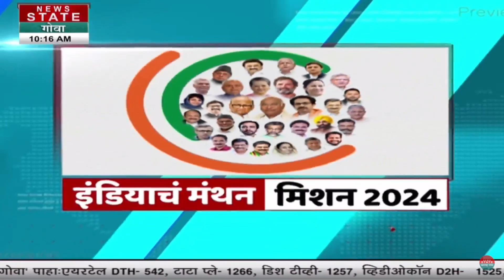Nana Patole On Rahul Gandhi : राहुल गांधींनी पंतप्रधान व्हावं अशी काँग्रेसची इच्छा, पटोले म्हणाले...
Credit: Political| Utkarsha Nadge /Producer| Aaradhya /Editor